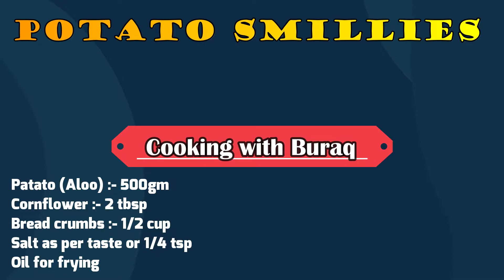Potato Smiley Recipe آلو کے مزدار سنیکس Ramzan special recipes By Cooking with Buraq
• Aloo (Potatoes) boiled ½ kg

• Cornflour 2-3 tbs

Directions:
In bowl add potatoes, salt, cornflour and breadcrumbs and mix until well combined.
Grease hands with oil, take a mixture and make a dough.
Take a small dough and spread dough with the help of the hands.
Cut into round shape with the help of the cutter, make eyes by using straw and use spoon to make a smile & refrigerator for 30 minutes.
Fry potato smileys on medium flame until golden brown.

Directions: in Urdu

Bowl mein aloo, breadcrumbs, namak aur cornflour dal ker ache tarhan mix ker lein.
Haathon ko oil sa grease karein aur mixture ko la ker dough bana lein.
Dough ko pheela lein.
Cutter ki madad sa round shape mein cut ker lein, straw ki madad sa eyes aur spoon ki madad sa smile bana lein & 30 minutes kliya refrigerate ker lein.
Pan mein oil dal ker garam karein aur potato smileys ko darmiyani ancch per golden brown hunay tak fry ker lein.

Cooking with Buraq